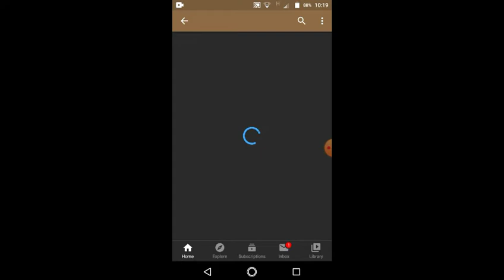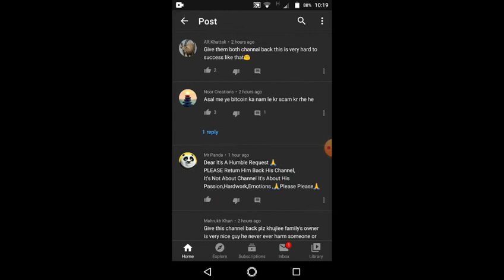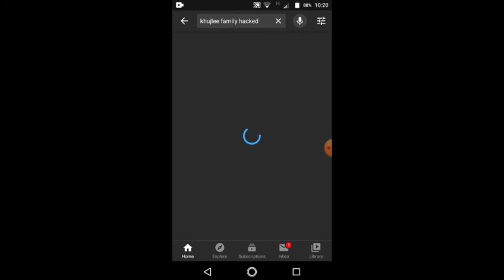Raza Samo Channel Hacked | Khujli Family Hacked |Khujli Family Vlog hacked |raza samo chan el hacked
Pakistan youtube
Hello every one todays latest news is raza samo both channel hacked khujli family & khujli family vlogs pray for him 😔😔